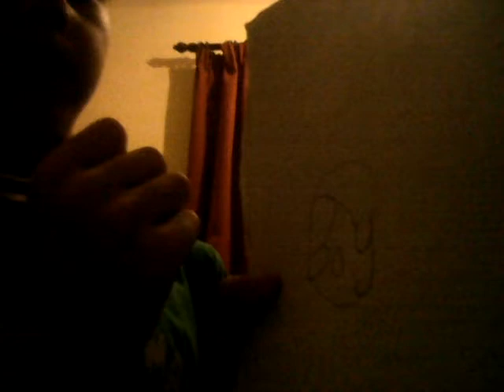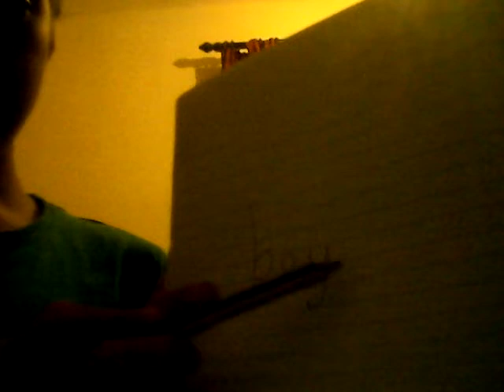How to draw a boy out of boy (+my drawings